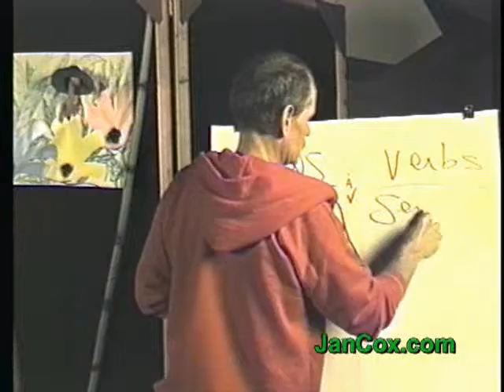Jan Cox Talk # 452